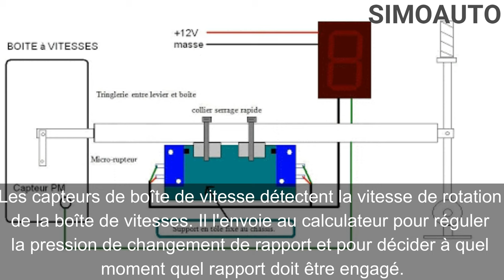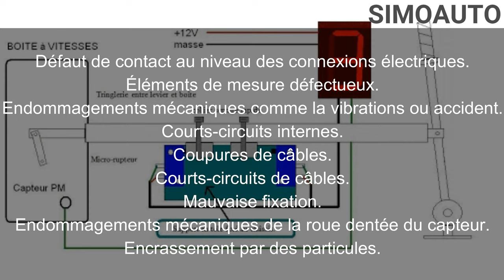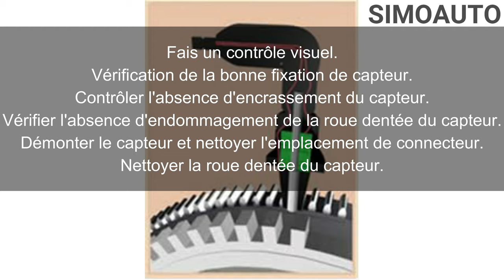Le capteur de boîte de vitesse/ Le rôle - Les typs - Les causes de défaillance - Le contrôler ....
La définition de capteur de Boîte de Vitesse:
Le rôle du capteur de Boîte de Vitesse:
Les principaux symptômes de défaillance de capteur de Boîte de Vitesse:
Les causes de défaillance de capteur de Boîte de Vitesse:
Le contrôler d'un capteur de Boîte de Vitesse:
Contrôle visuel capteur de Boîte de Vitesse:
Les codes défauts de capteur de Boîte de Vitesse:
Contrôler le capteur de Boîte de Vitesse avec un multimetre:
Où se trouve le capteur de Boîte de Vitesse:
Note importante: